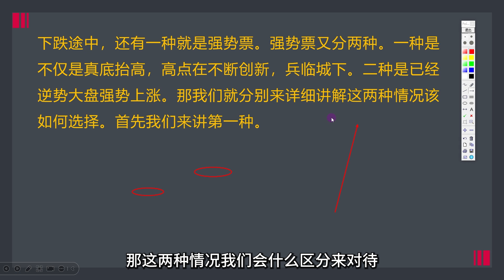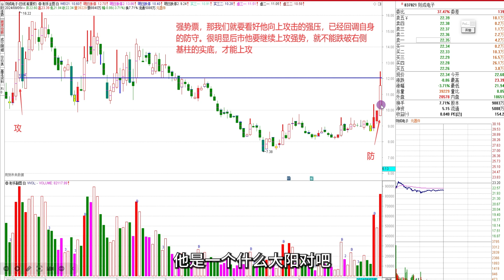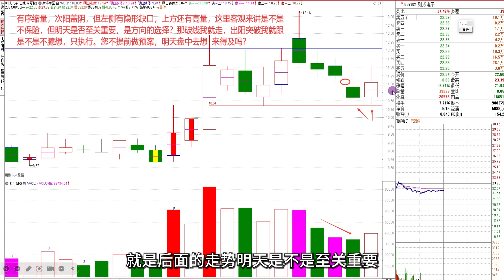【射手教股】下跌中如何选股，大盘创新低个股创新高，学会强势选股思维！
油管唯一官方号，想进修加射手老师课程的加助手微信：wylnworld 备注：射手战法
射手擒龙，射手复盘，射手教股，射手老师
射手老师进修课程目录：
涨停王中王-启动主升眼；涨停王中王--承接；涨停王中王—筹码转换
涨停王中王—筹码；黄金劫战法；金蝉脱壳—解套盈利；选股终章--筋斗云；
新主升战法一筹码转换判牛；寻龙擒龙之选股；
龙洗盘—追龙；
四绝擒龙—伏击妖股；射手擒龙-龙启动；射手擒龙--龙分时；龙异动—亮剑；
涨停潮的秘密；六脉神剑-揭秘龙虎榜；核心战法系列-双鹰战法；一剑封喉 出手见红；火眼金睛-三元顶格战法；
决战主升浪-位置与爆发；决战主升浪【2】-战略主峰策略；主升浪3终章——猛牛回头；融会贯通决战主升浪辅导课；天眼通终章凹峰—擒妖绳；天眼通情绪周期与分时天眼；筹码转换照妖镜【下】；天眼通之筹码转换照妖镜；
核心主控—擒龙诀【卖出与辨位】；核心主控—擒龙诀（如何买入）；
专项课：极阴次阳实战；
王牌柱的量级；刹车换挡加油进阶；王牌柱的量性；正课——黄金梯；正课——综合运用